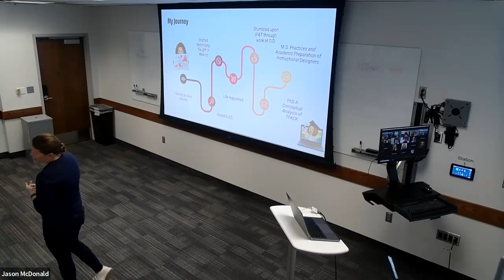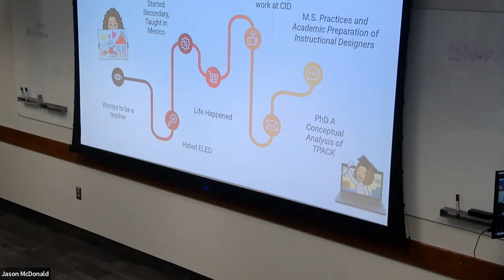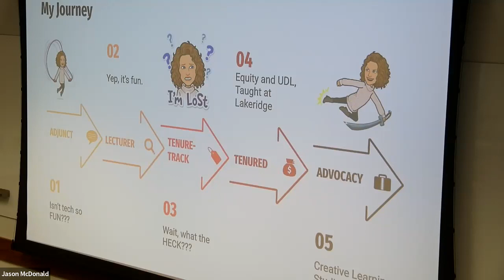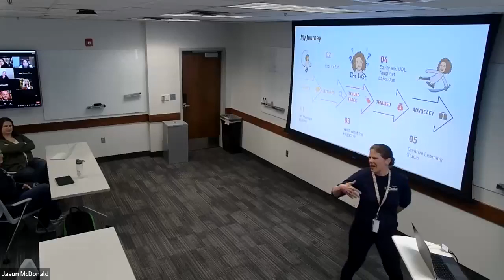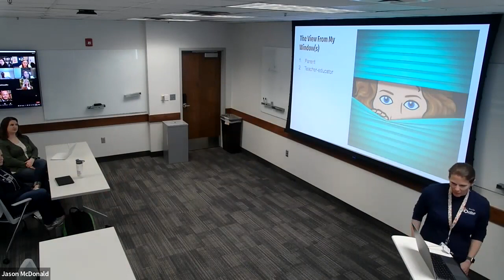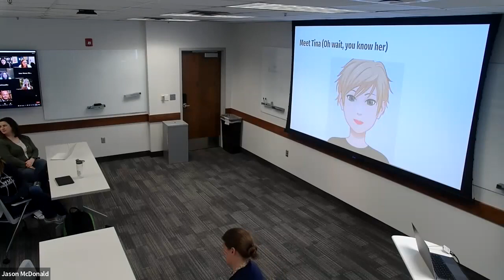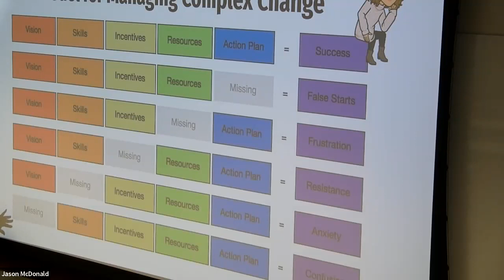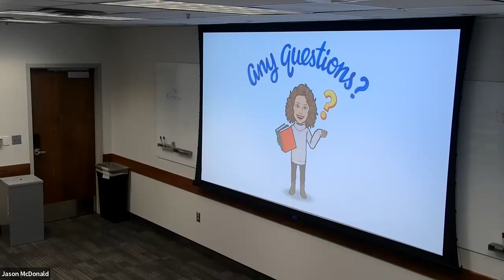Suzy Cox 3/23/22